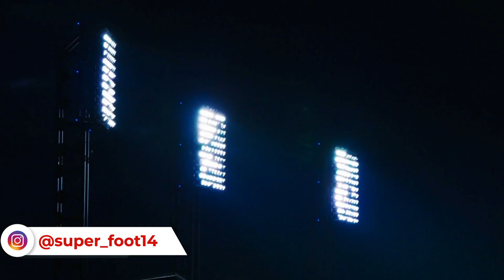💥ضعف تكتيكي مدرب ضايع فيها هزيمة مذلة للمنتخب | تونس 0 - غامبيا 1 💔🇹🇳